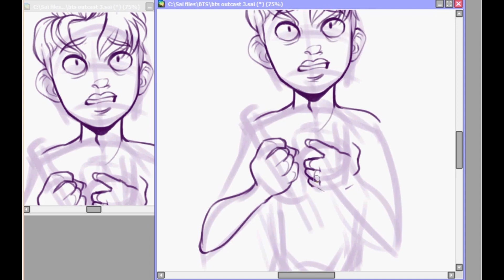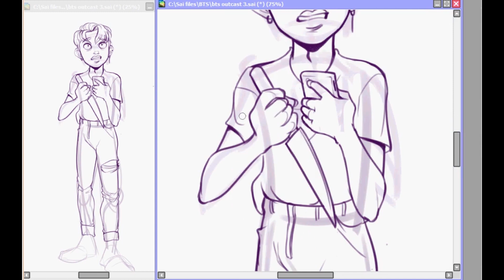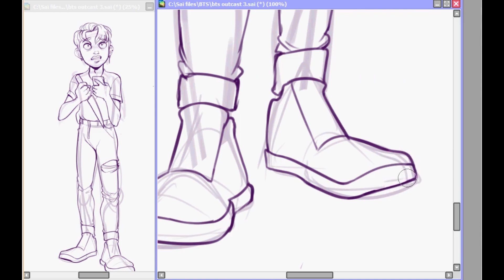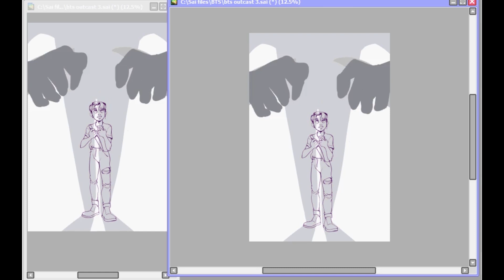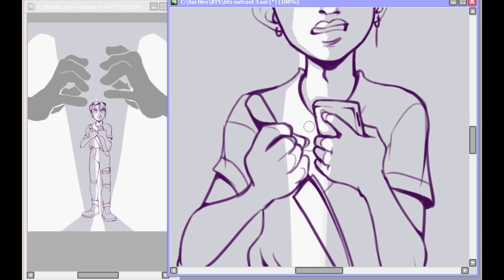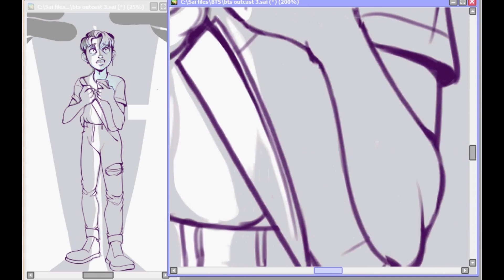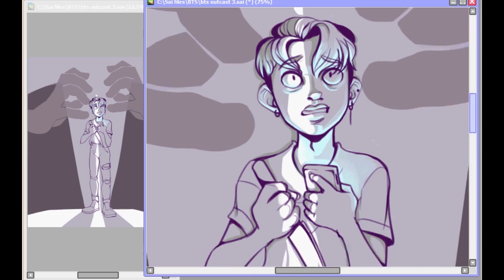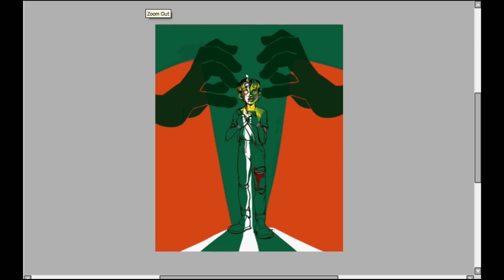Jimin - BTS Outcast!au [Speedpaint]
I still can't believe how popular this au became and how powerful we are as a fandom to be able to trand it #1 for 6 days!!

I highly recommend you give it a read if you haven't already